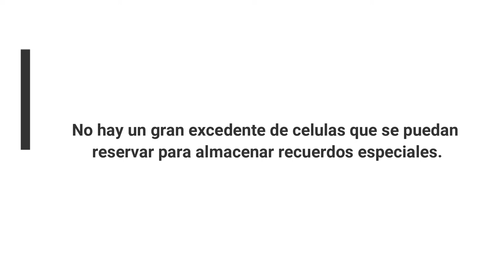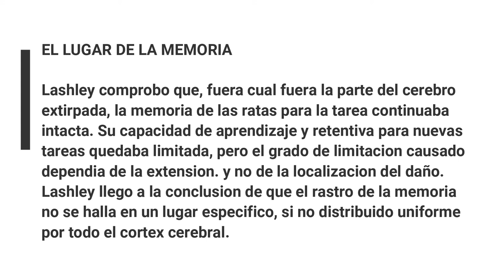Karl Lashley (1890-1958) - NEUROPSICOLOGIA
Con orientacion en la Neuropsicologia.

EL APRENDIZAJE SIMPLEMENTE NO ES POSIBLE.